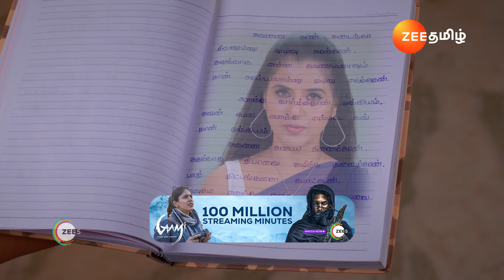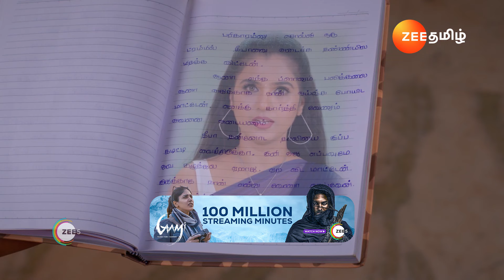கல்யாணத்துல என்ன பிரச்சனை வரப் போகுதோ? - Karthigai Deepam | Ep - 556 |Webisode|Aug, 1 2024|Zee Tamil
Deepa, a gifted singer, constantly faces discrimination due to her dusky complexion. Her life takes a significant turn when she meets Karthikeyan, a successful businessman who believes in her talent. With his support, Deepa begins to challenge the biases holding her back. The real test lies in whether she can rise above societal norms and claim her rightful place in the spotlight.